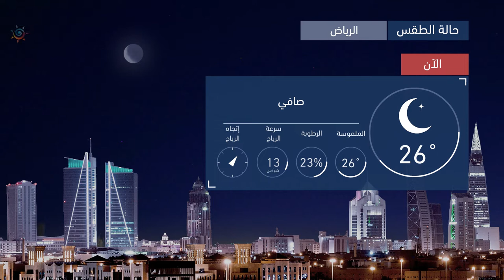طقس العرب | طقس الغد في السعودية | الجمعة 2020/9/25